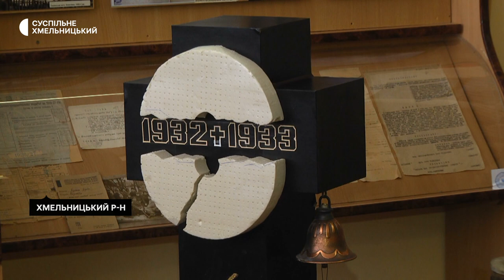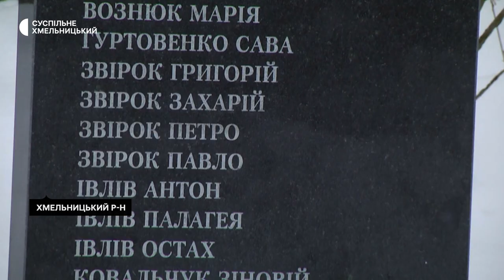Спогади жінки з Хмельниччини, яка пережила Голодомор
Чотири з половиною тисячі людей загинули на Деражнянщині в період голодомору 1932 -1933 років. Про це розповіла виконуюча обов’язків директора Деражнянського міського історичного музею Леся Долінська. За її словами, таку кількість називають науковці, але жертв було більше, бо радянська влада їх приховувала. Тим, кому вдалося вижити, розповідають, як у людей забирали останні харчі, аби змусити вступати в колгоспи.  Історію свідка голодомору розкаже моя колега Вікторія Мельник.